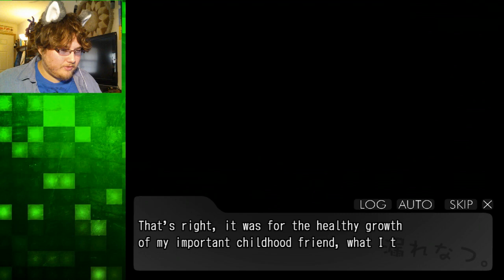BON FESTIVAL FLOP [Shun] | Morenatsu #11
WELL THAT DIDN'T GO ACCORDING TO PLAN DID IT

Follow Us Everywhere!:
Facebook, Twitter, Instagram, Snapchat, Tumblr, Tetris Friends, Reddit, Skype, FurAffinity, Twitch, Zazzle, Furry Amino, Discord, and Steam ARE ALL "Deckerlink"